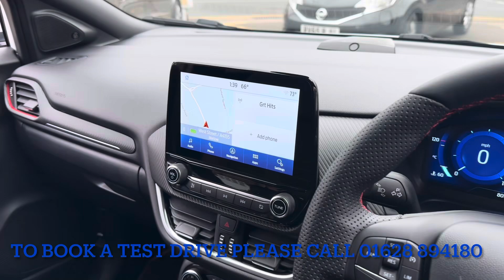Puma 1.0i 125ps ST Line X Manual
BG72HYA Puma 1.0i 125ps ST Line X Manual finished in Frozen White